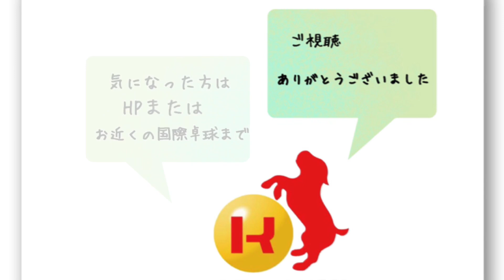【国際卓球高田馬場本店】塩野真人さんによるスティガ新商品ラケット紹介！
【国際卓球高田馬場本店】スティガジャパン塩野真人さんによる新商品紹介！

新商品【BANDAシリーズ】のラケットのついて詳しく説明していただきました。

☆SNS随時更新中☆
・ＬＩＮＥ公式アカウント：＠kokusai_baba(高田馬場本店）/
　　　　　　　　　　　　　@kokusai_shibuya(渋谷店）/
　　　　　　　　　　　　　@kokusai_kamioooka(上大岡店）/
　　　　　　　　　　　　　＠kokusai_machida(町田店）/
　　　　　　　　　　　　　＠kokusai_tokorozawa(所沢店）